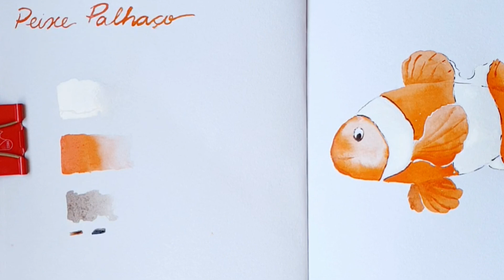Peixe Palhaço em Aquarela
Lista 6 da Aquarela da Quarentena
Gostou dos nossos vídeos? Não esquece de dar o 👍!!

🎨Materiais Utilizados🖌

Papel Hahnemühle Watercolour Book
Aquarelas Variadas
Pincel Da Vinci Artist Brushes